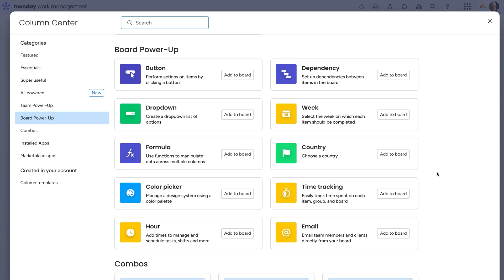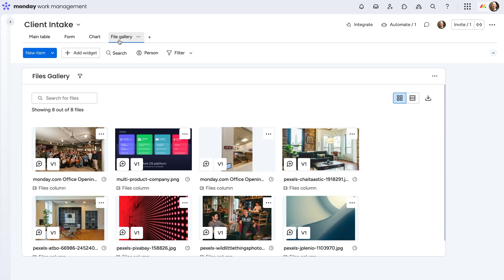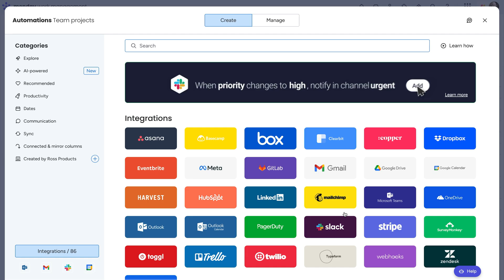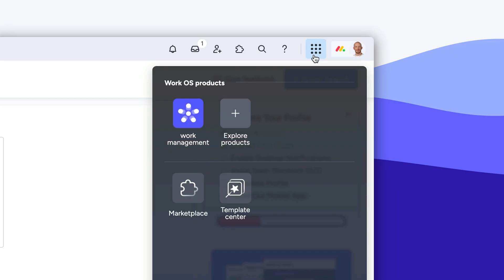How to get started | monday.com tutorials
New to monday.com? We've got you! In just over three minutes, Ross walks you through everything you need to know to start working without limits!

00:00 - Introduction
00:08 - Boards
00:32 - Columns
00:53 - Communicate
01:09 - AI on monday.com
01:33 - Board Views
01:58 - Automations, Integrations & Apps
02:25 - Dashboards
02:36 - monday workdocs
02:54 - Enterprise plans
03:07 - monday products

Want to dive deeper? Check out our Academy and more resources in our help center!

Facebook community:   / monday.community
Twitter community:   / mondaydotcom